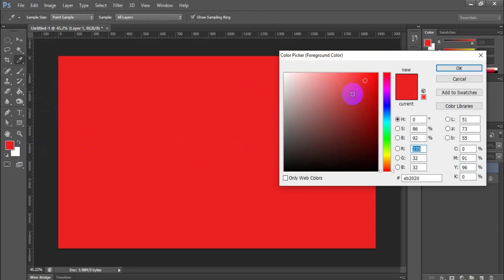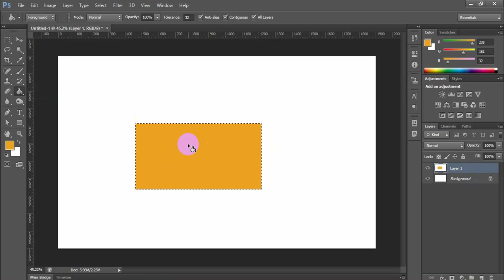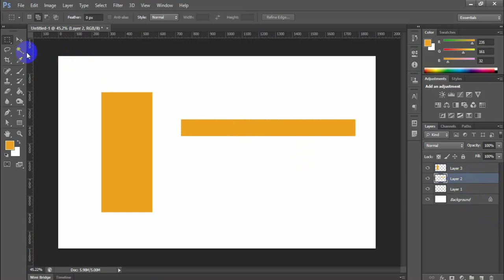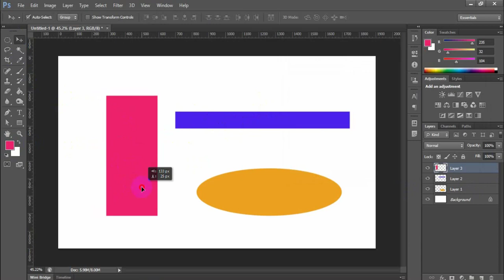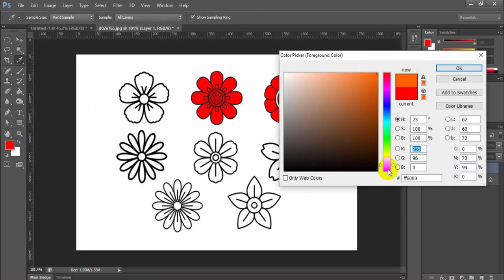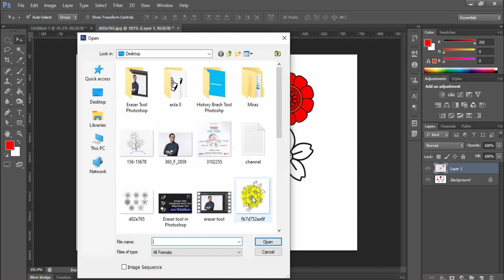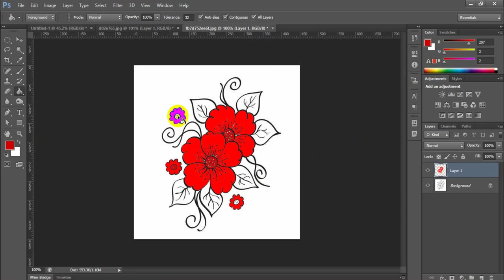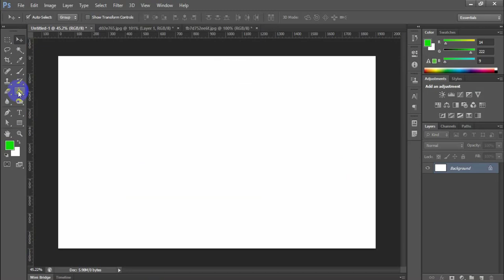Paint Bucket Tool in Photoshop Bangla Tutorial for Beginner | Shadin Creative Design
This video shows all the uses of the Paint Bucket Tool. Hopefully by watching this video you will be able to do all the work of the Paint Bucket Tool well and learn how to use it well.
Paint Bucket Tool in Photoshop Bangla Tutorial | বাংলা টিউটোরিয়াল | Shadin Creative Design